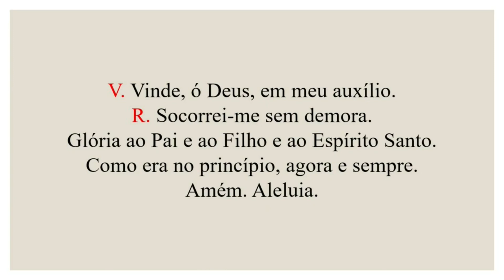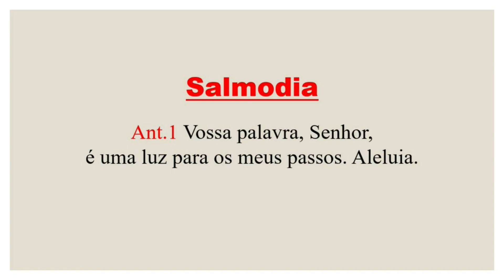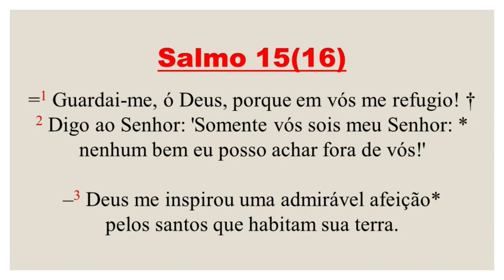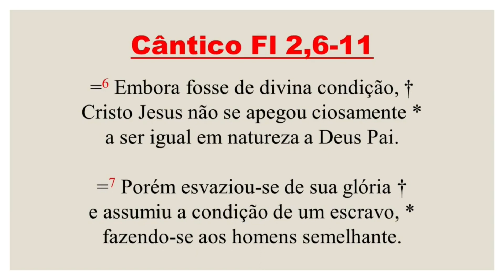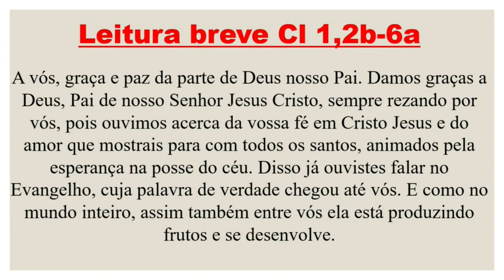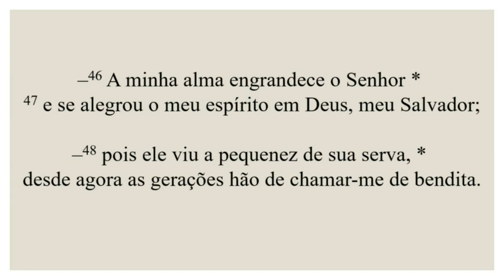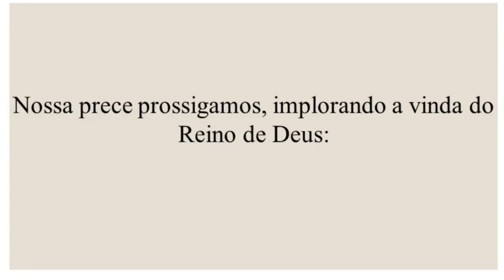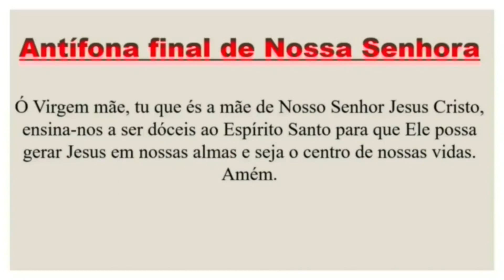I Vésperas - 11 de Fevereiro de 2023 | 6ª Domingo do Tempo Comum | 2ª Semana do Saltério